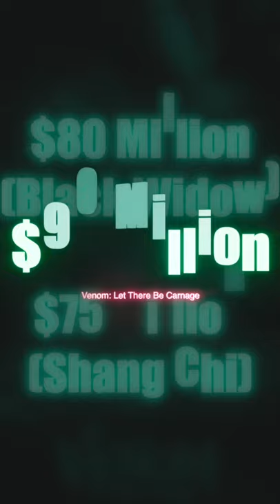Venom 2 Has HUGE Box Office Opening Weekend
Venom 2 has broken records with its huge box office opening weekend. How do you feel about Venom Let There Be Carnage's massive box office weekend? What is your Venom 2 Reaction?

Letterboxd - Click this link to find my list of Every 2021 movie I have seen Ranked

venom 2 box office
venom let there be carnage box office